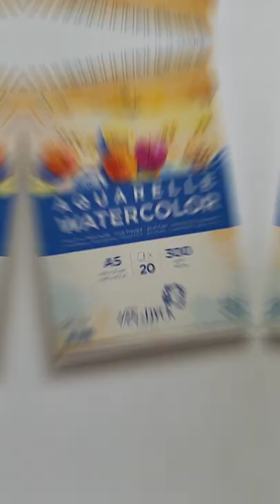How to draw-paint yellow rose with watercolor pencils ? Watch !...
In this video, I drew roses with watercolor pencils. Be sure to watch the video to see how it's done. Enjoy watching.